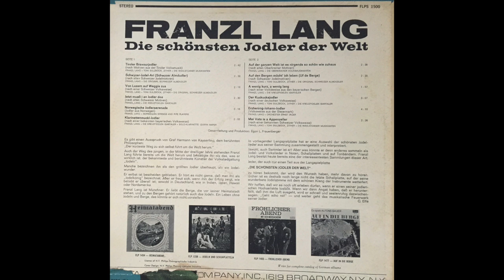Franzl Lang - Der Kuckucksjodler